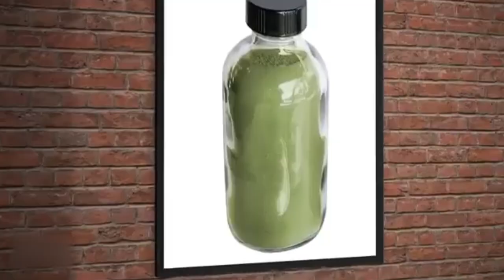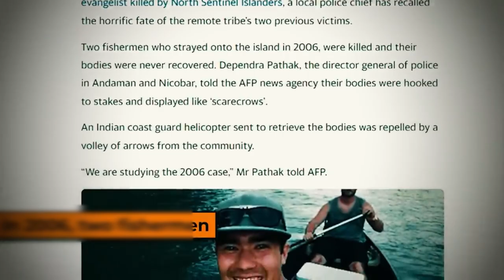Top Fifteen Most Mysterious Tribes in the World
Deep in remote forests, mountains, and islands, mysterious tribes have lived untouched by time and modernity. These hidden communities guard secrets of ancient cultures and ways of life that few outsiders have ever seen. Join us as we explore the captivating world of the top fifteen most enigmatic tribes on Earth.

1. Our videos have no negative impact on the original works.
3. Our videos are transformative in nature.
4. We use only the audio component and tiny pieces of video footage, only if it's necessary.